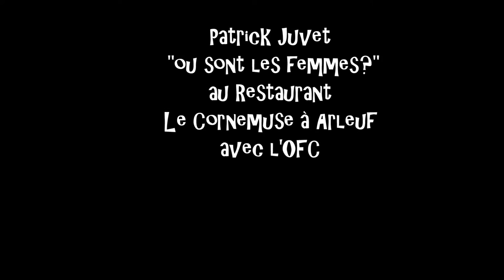pATRICK jUVET ou sont les femmes arleuf 9 avril 2016